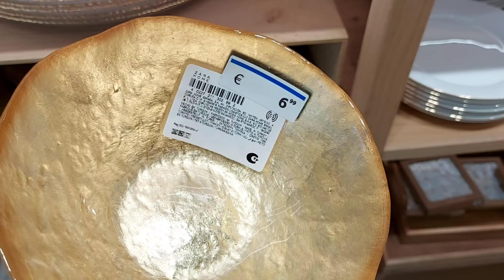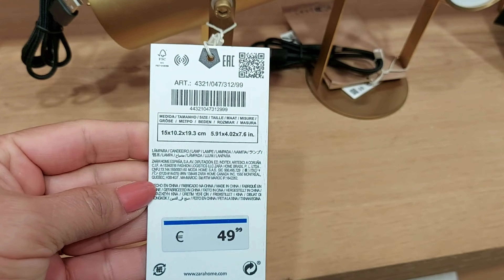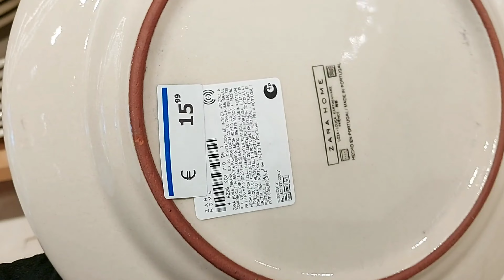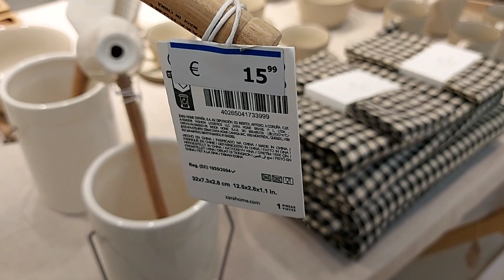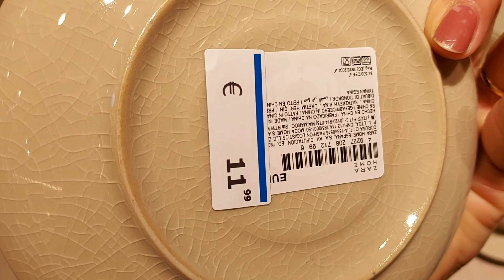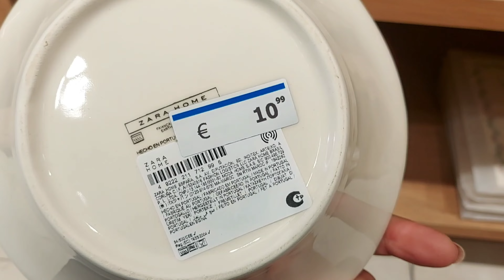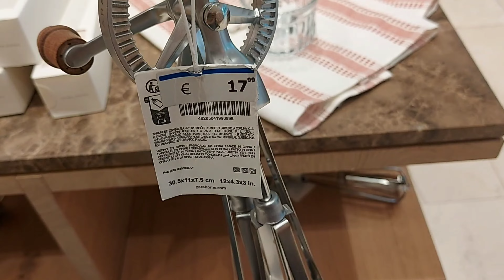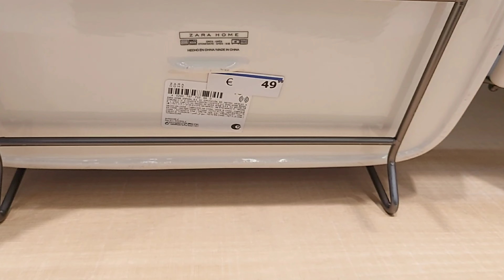SO MUCH NEW IN ZARA HOME SHOP WITH ME 🥰 / NEW IN & SALE 😍 HOME, DECOR, KITCHEN 🌟